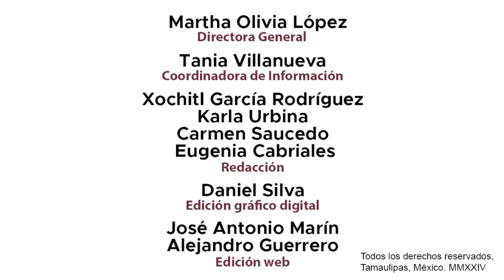Familiares de niñas desaparecidas en Coahuila denuncian negligencia en la investigación de los casos